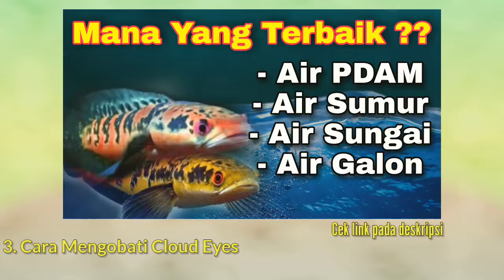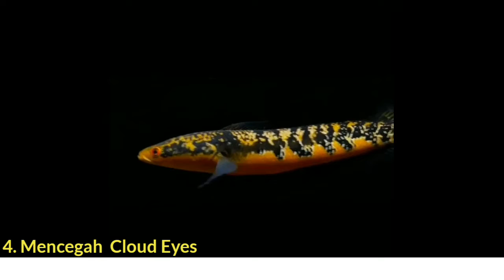Mengatasi Cloud Eye | Channa Mata Berkabut | Treatment Channa Maru Yellow Sentarum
Cloudy Eyes, Cloud eye channa atau penyakit channa maru ataupun penyakit channa ys, penyakit channa limbata, penyakit ikan channa pulchra, dan cloud eye auranti sering terjadi saat parameter air yang tidak baik atau berfluaktuasi. cloud eye ikan atau mata berkabut pada ikan dapat bersifat permanen dapat pula hanya sementara. channa maru cloud eye atau cloudy eye fish treatment  harus cepat ditangani agar tidak memasuki tahap akut.cloudy eye pada ikan atau channa cloudy eye juga bisa disebabkan oleh serangan bakteri atau parasit. Yang jelas Channa mata berkabut atau mata berkabut auranti ataupun mata berkabut channa lainnya hatus ditretament dengan tepat dan cepat

Bila kamu mendapatkan Info bermanfaat dari Video ini,

APE Explore / AXP Channel
Ulasan Unik dan Menarik Seputar Treatment Channa Maru Yellow Sentarum, Red Barito dan jenis marulioides lainnya.

Terima kasih